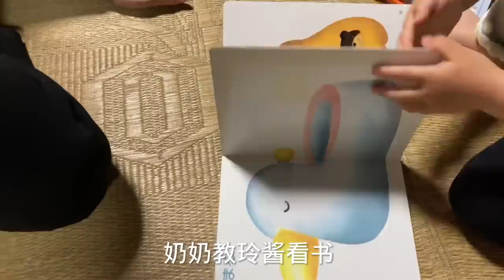日本生活vlog/82岁曾祖母和曾孙女的快乐时光，记忆中最美的童年